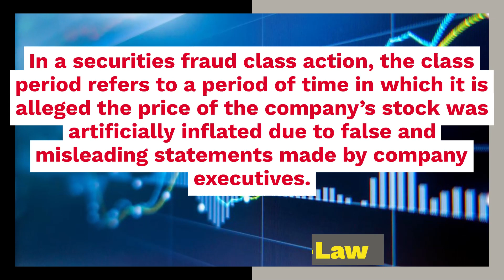HOW CAN A PURECYCLE STOCK LOSS LAWYER HELP ME IF I SUFFERED